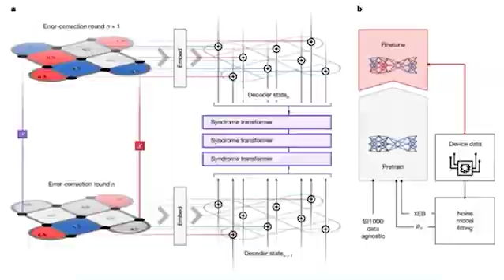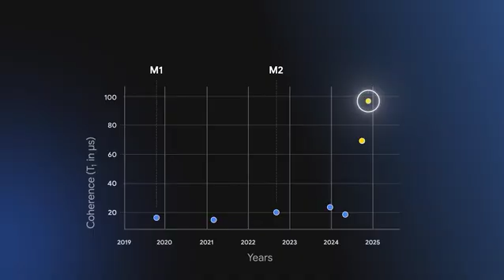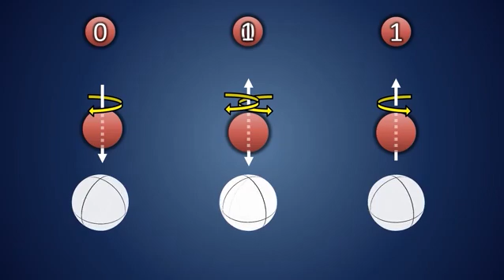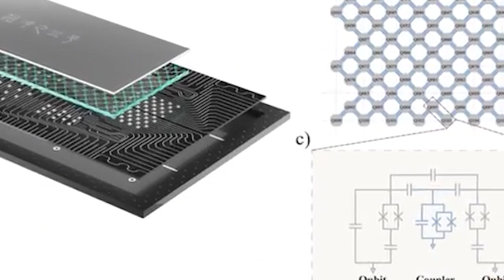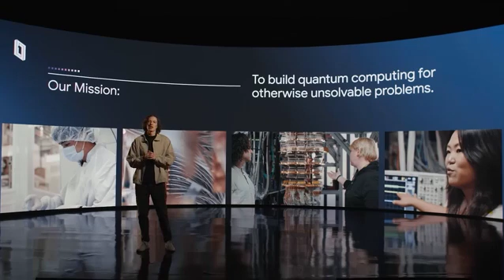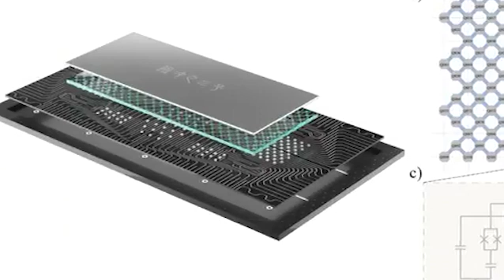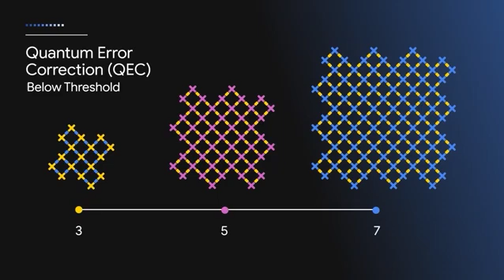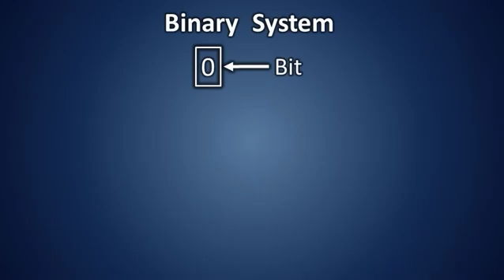Google's Willow Chip Solved Schrödinger’s Cat Paradox Using Quantum Entanglement